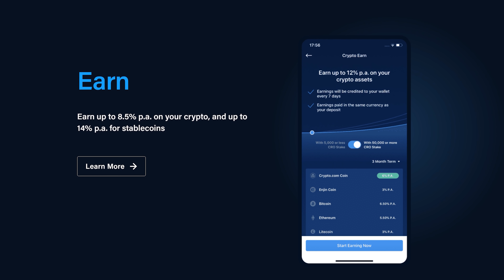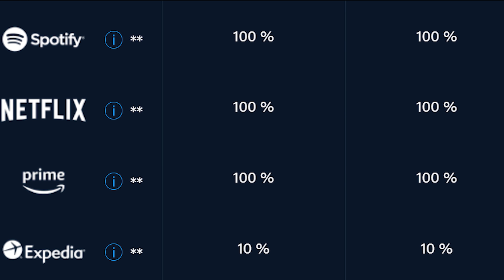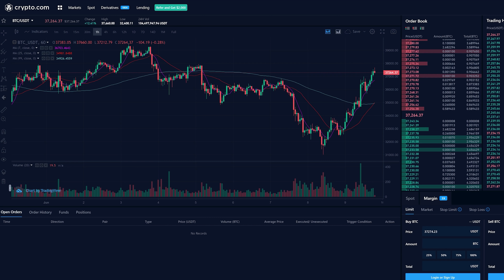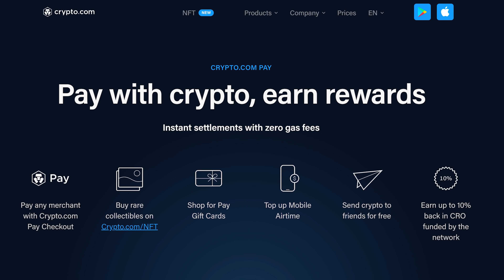Seeking A WOW CPU Upgrade from a Ryzen 7 1700 ???